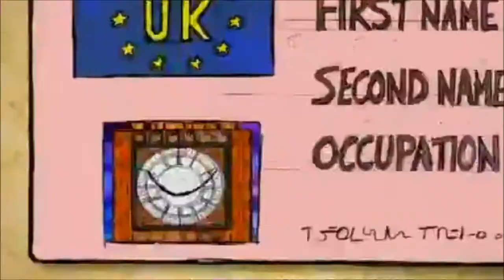Have I Got News For You - Series 34-35 intro (2007-2008)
Downing Street undergoes a few changes.